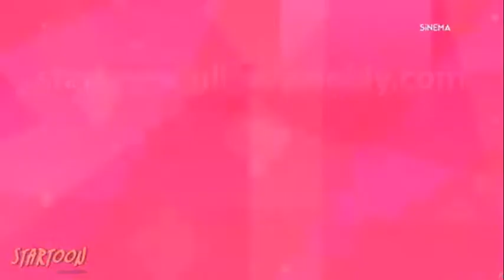Steven Universe - Spinel Tries To Kill Steven + The Power Of Change (Turkish Dub) (CLIP)